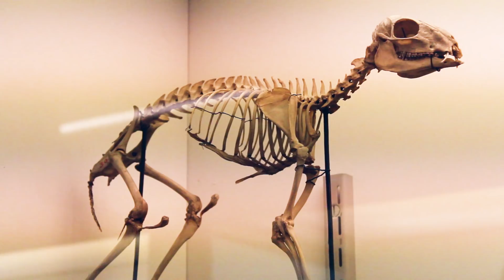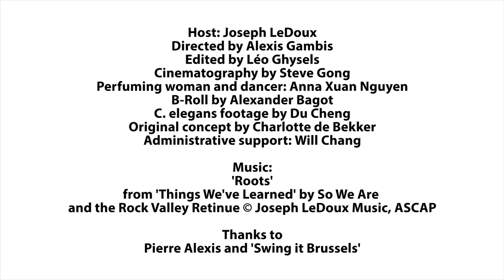My Mind's Eye - The Roots of Behavior: An interview with Cori Bargmann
This is the fourth episode of My Mind’s Eye. We discus with Cori Bargmann, Torsten Wiesel Professor and Howard Hughes Investigator at the Rockefeller University, about the roots of behavior.
Directed by Alexis Gambis
Host: Joseph LeDoux